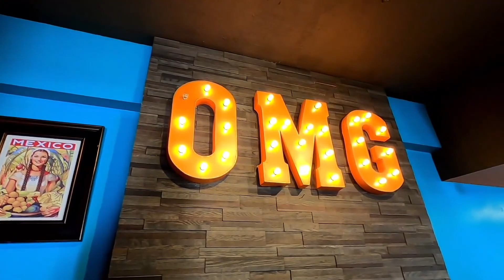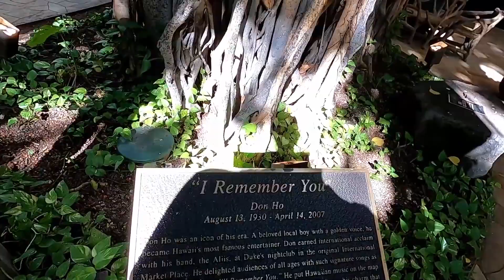Michael Kay In 90 Seconds #30 - Dave Kay in Hawaii, Part 3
Will our David make it to Diamond Head today? We'll see. Who knows? TBD.